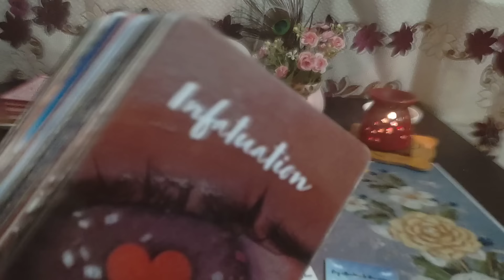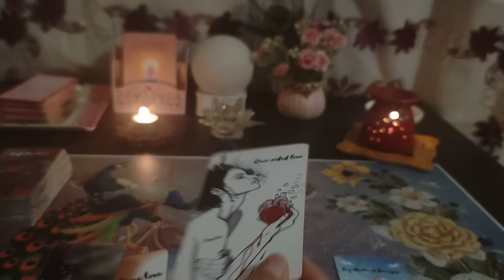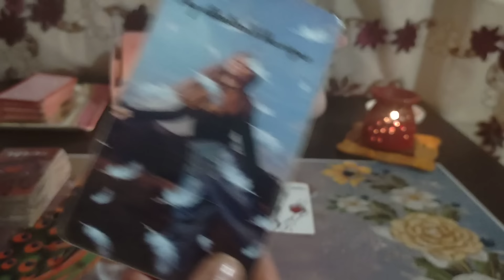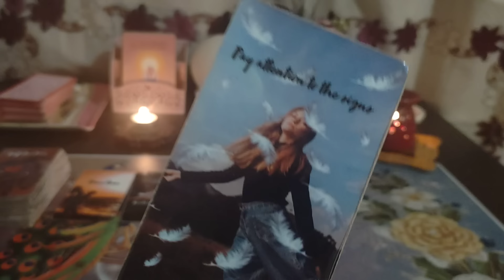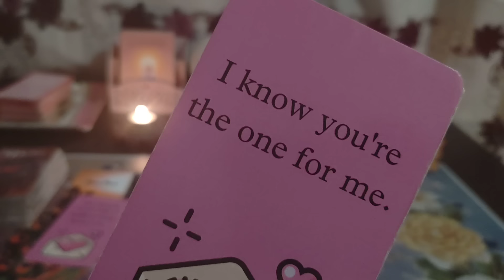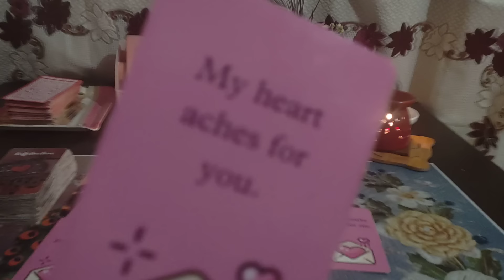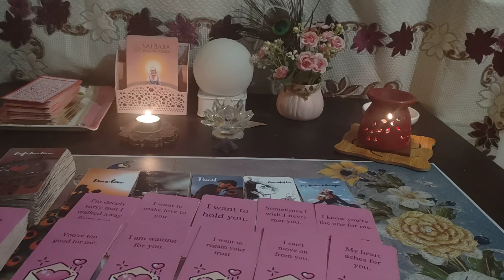💕CHANNELLED LOVE MESSAGES FROM YOUR PERSON💕VO AAPSE KYA KEHENA CHAHTE HAI 💕HINDI TAROT@555tarot ​